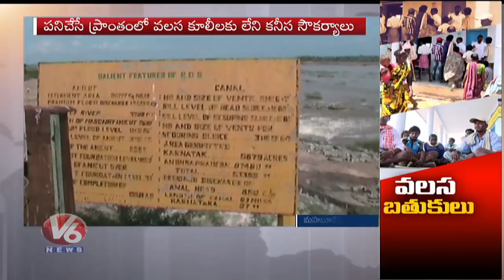Farmer Migrations On Rise For Livelihood | Palamuru | V6 News